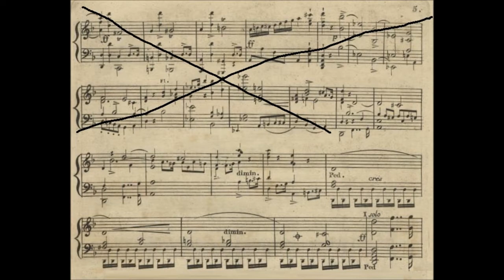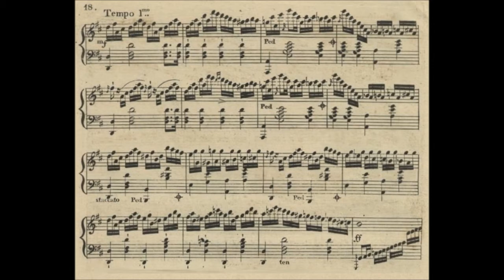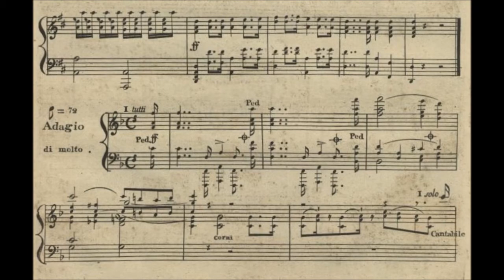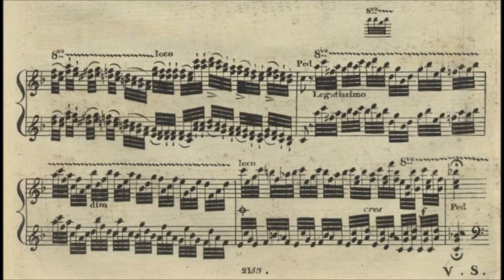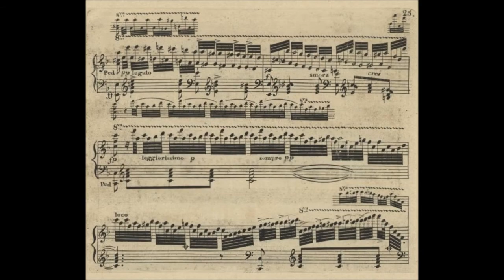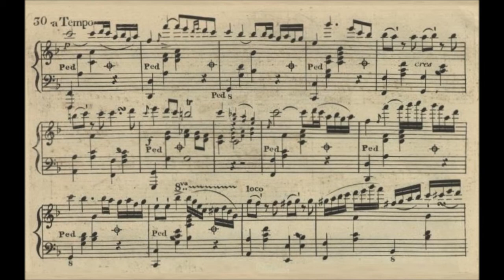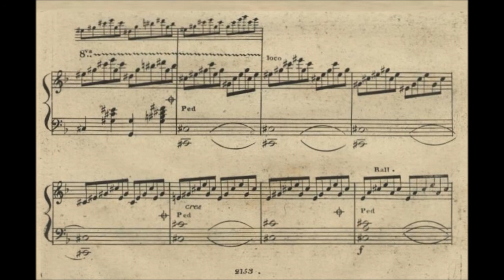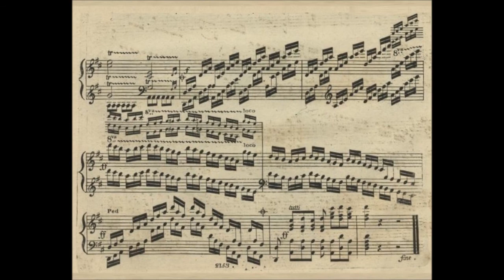Kalkbrenner, Friedrich piano concerto No 1 in d minor op 61